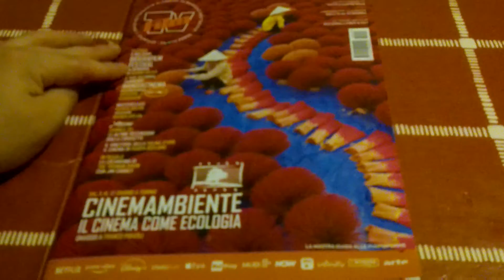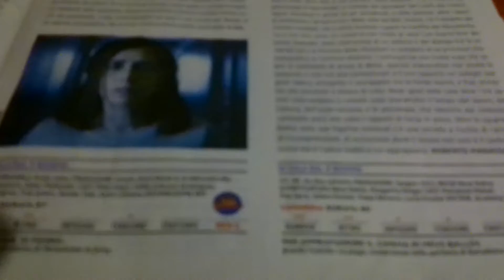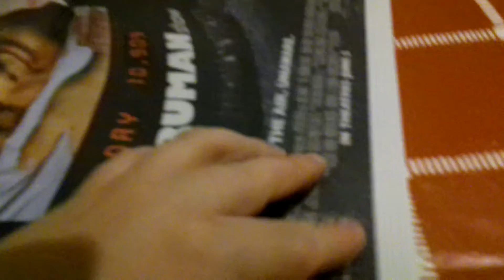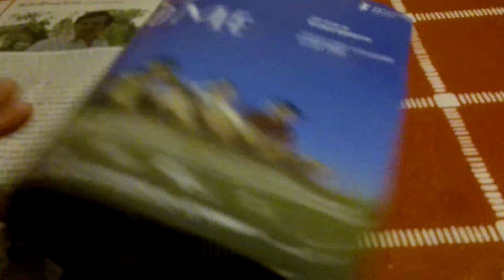Nuovo Numero Della Rivista " Film TV "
Marcozuccardi.com

 LA MIA ATTREZZATURA PER REGISTRARE VIDEO :
ADATTATORE PER MICROFONO PER APEMANA77